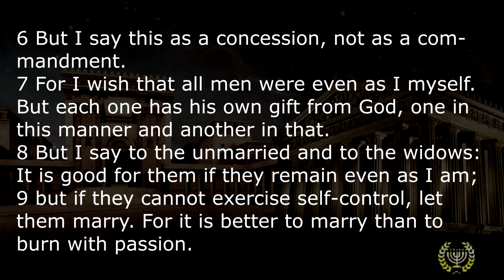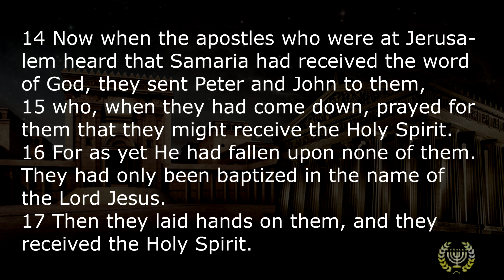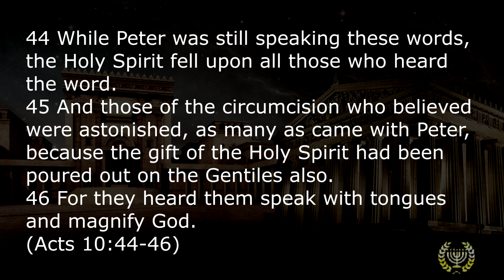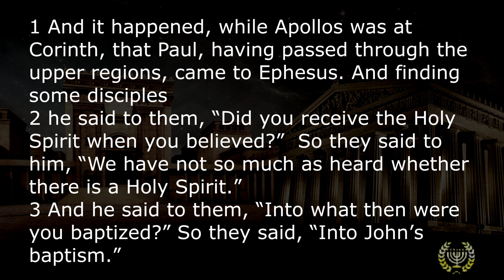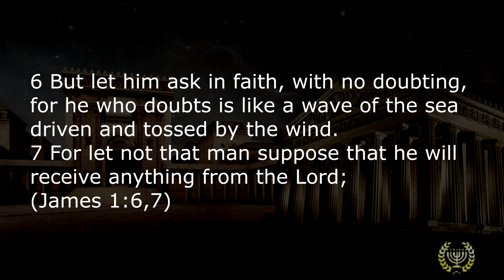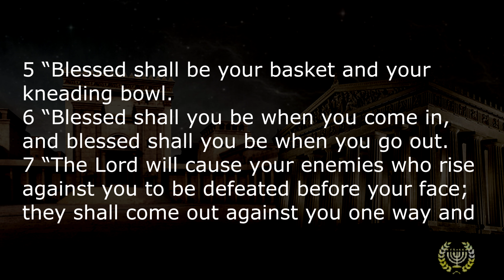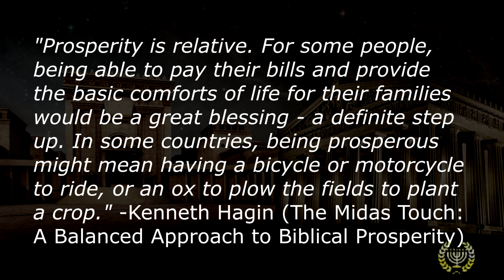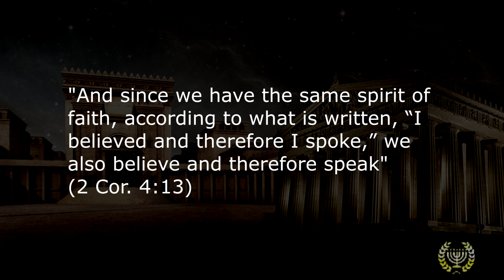Responding to Allen Parr and Sean McDowell on Charismatic Teaching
Sean McDowell recently interviewed YouTuber Allen Parr on his new book "Misled: 7 Lies that Distort the Gospel".  The first four chapters of his book deal with "lies" associated with charismatic theology like speaking in tongues, health and prosperity, "speaking things into existence", and the prophetic.  None of the lies apparently are associated with cessationism, Reformed theology or Lordship Salvation.  With that, I decided to issue a response to what Allen and Sean said in this interview.